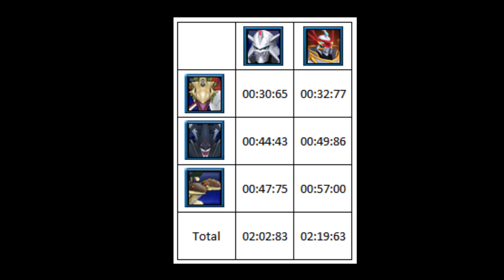Alter-s VS Gallantmon X- Digimon Masters Online